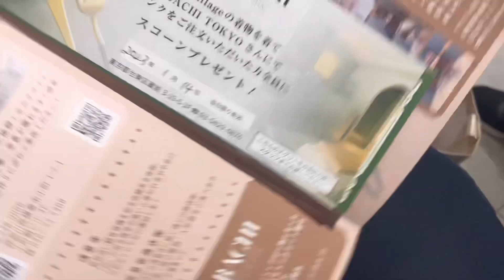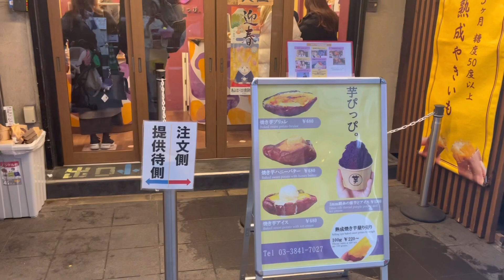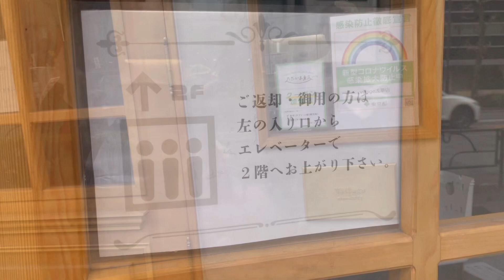아사쿠사 기모노렌탈숍 도쿄빌리지